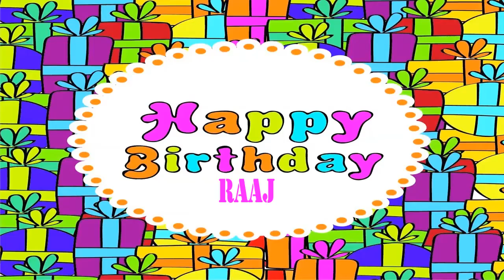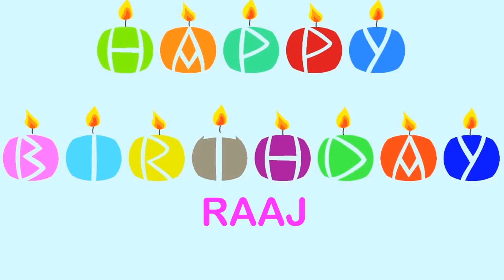Raaj Wishes & Mensajes